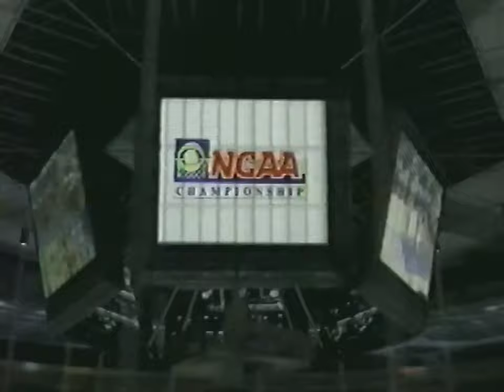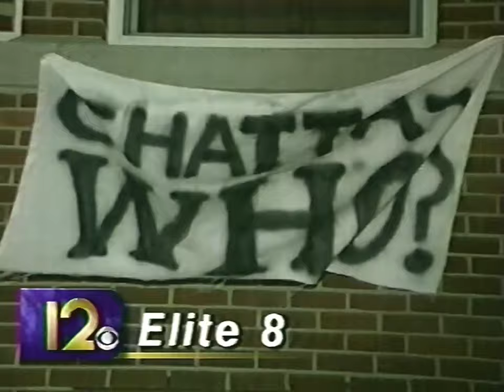Providence vs. Chattanooga 03.21.1997 | NCAA Sweet Sixteen (Local News Included!)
Full game replay of the Sweet 16 matchup against the Mocs. Quality upgrade from the previous vimeo link on the site, and also some bonus postgame coverage, including the channel 12 news coverage from later that night, with live shots from campus.

Edit 7/1/20 - Well thats great, this game got flagged by the worlds worst automated flagging software, Veritone, though it thinks its the Texas vs. Louisville game from the same year. Thankfully all I had to cut out was Nantz's introduction, though it might be re-rendering in YouTube's system for a while, don't know how using their built-in editor works.

Eat Shit Veritone! I'm sure they'll block this again eventually, and probably the Duke game too.